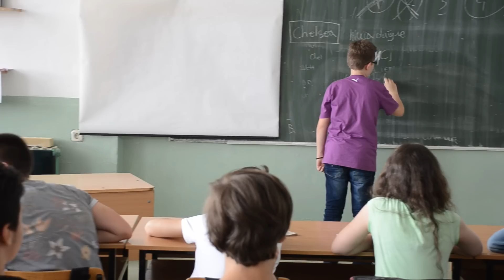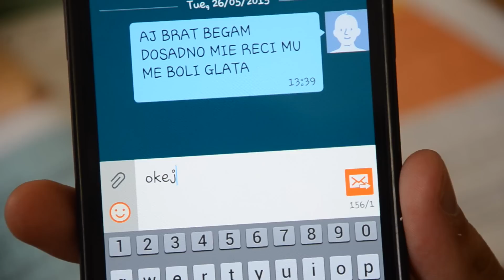Foto Konika - Полуматуранти О.У. "Коле Канински" Битола (2015)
Filmed and edited by Foto Konika
Bitola, Macedonia